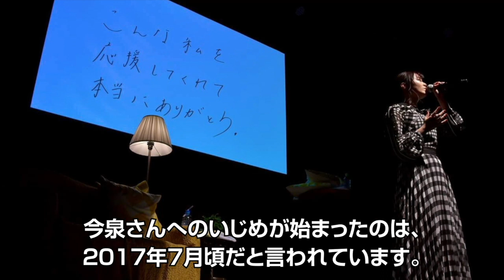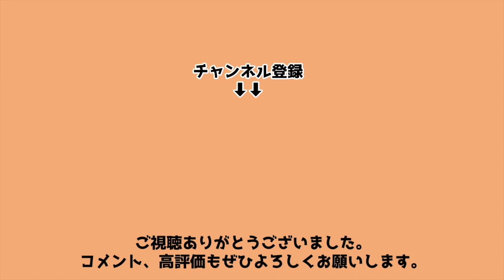今泉佑唯、欅坂時代のエピソード！センターになりかけるもいじめを受けていた？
欅坂46に所属し、卒業後はワタナベマホトとの間にできた子供を出産した今泉佑唯！そんな彼女が、欅坂でいじめられていたのをご存知でしょうか？